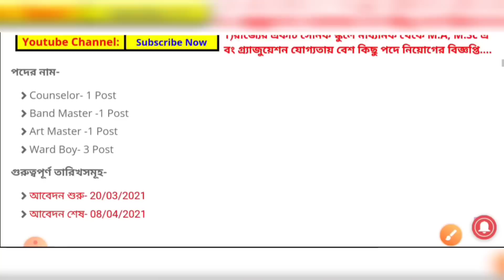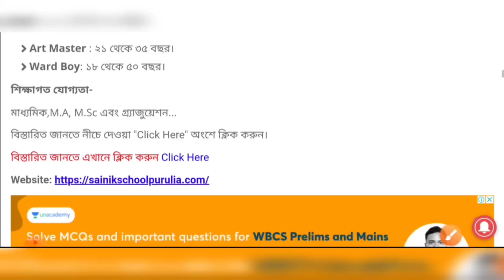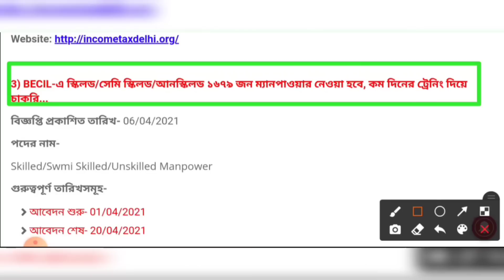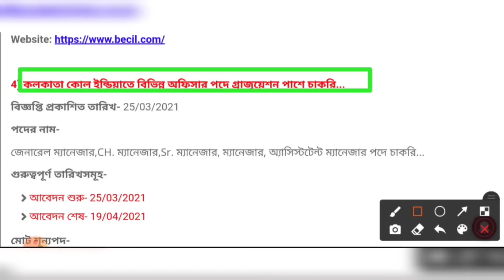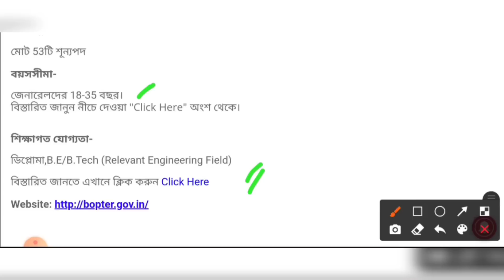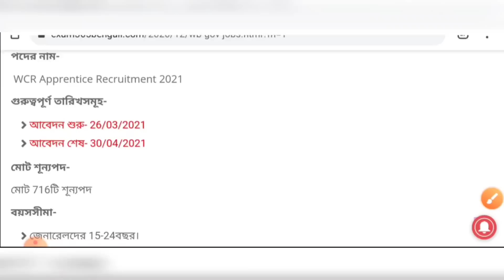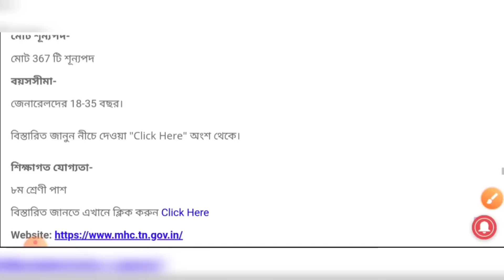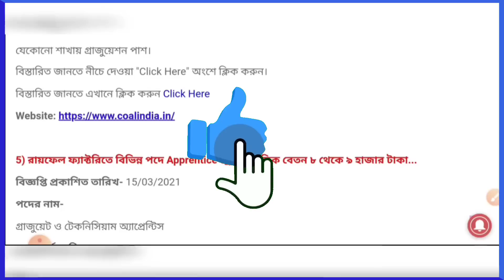√মাধ্যমিক পাশে ৮টি সরকারি দপ্তরে কর্মচারী নিয়োগ ২০২১🔹West Bengal Latest Government Job Vacancy 2021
👇 YOUR QUERIES 👇

west bengal latest government jobs vacancy 2021
indian air forces recruitment 2021
jobs in kolkata
kolkata government jobs vacancy 2021
indian railway new vacancy 10th pass
12th pass government jobs
madhyamik pass government jobs
10th pass job
kolkata jobwest bengal latest government jobs vacancy 2021